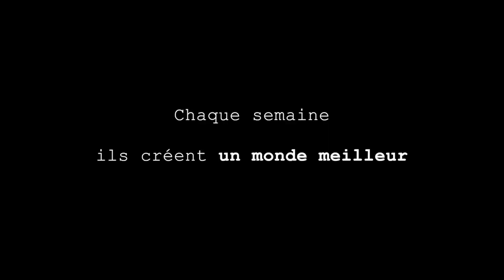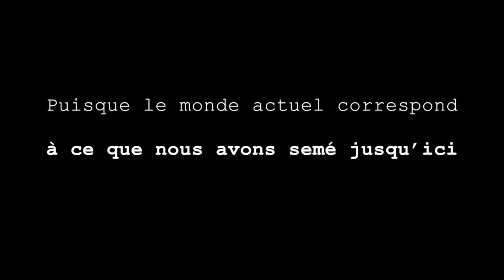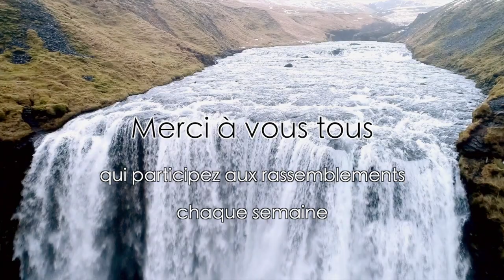Ils se rassemblent pour participer à un monde meilleur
Découvrez les Rassemblements Altruistes, ces méditations collectives animées par Bruno Lallement, fondateur de Planète Altruiste, suivies par plusieurs centaines de personnes.